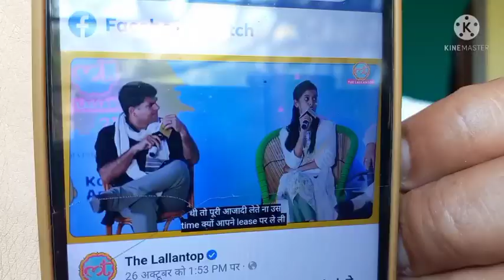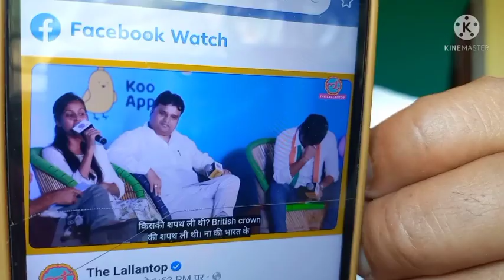Episode 22 The Truth of 99 Years Lease by Satyajeet Satyarthi